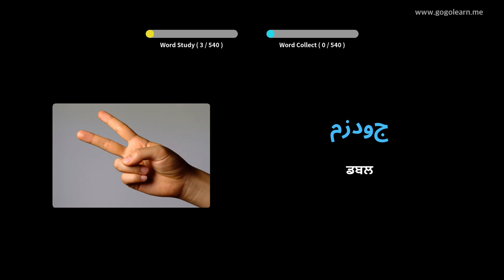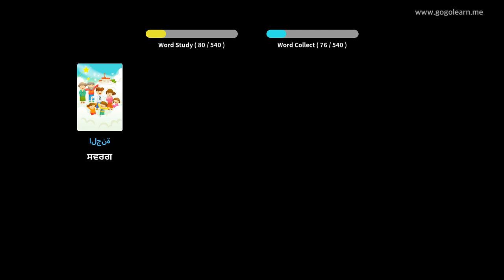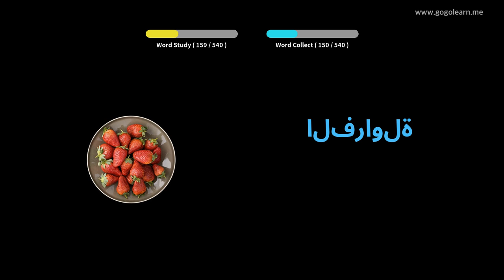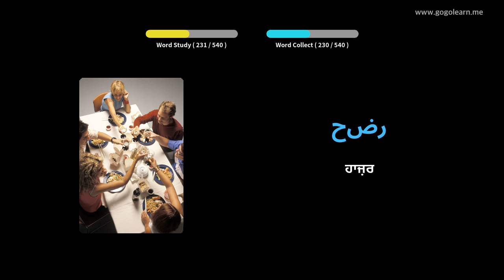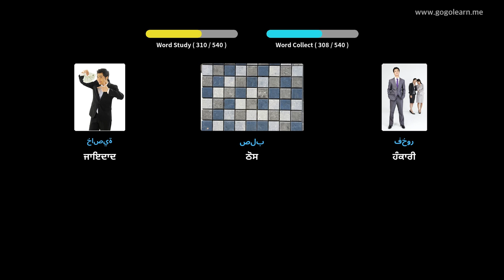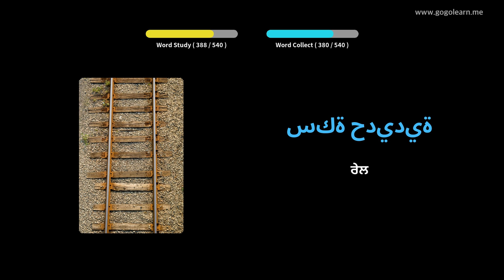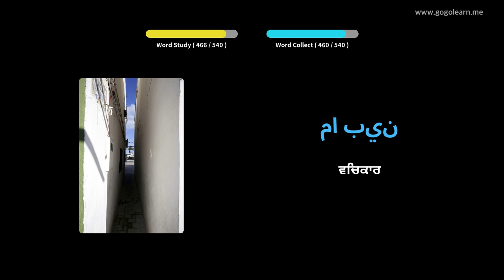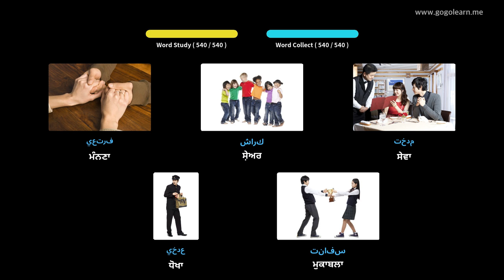ਅਰਬੀ ਸ਼ਬਦਾਵਲੀ ਬੇਸਿਕ ਸੈਕੰਡਰੀ ਸਕੂਲ | Golearn